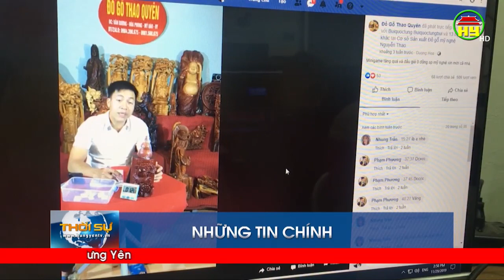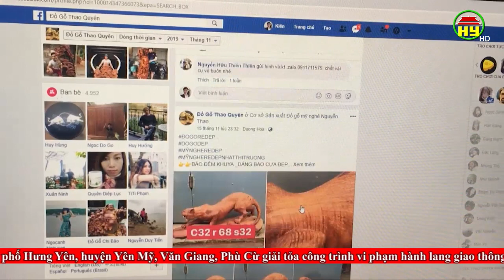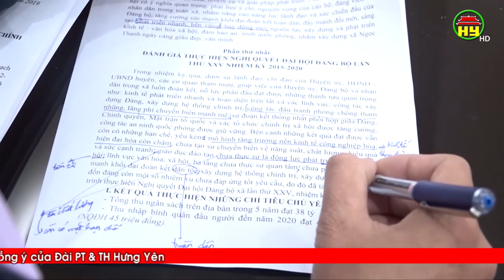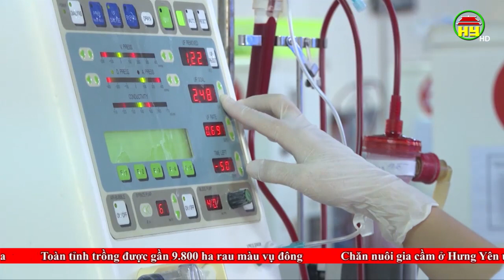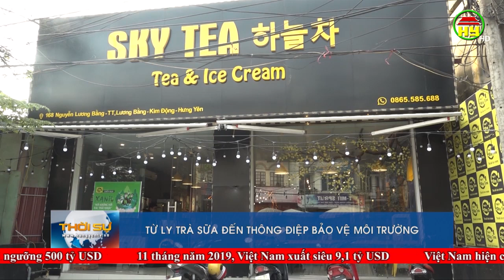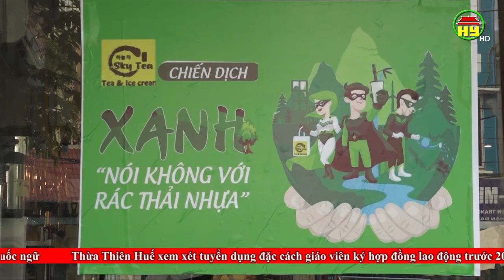Thời sự Hưng Yên Chủ nhật ngày 1/12/2019